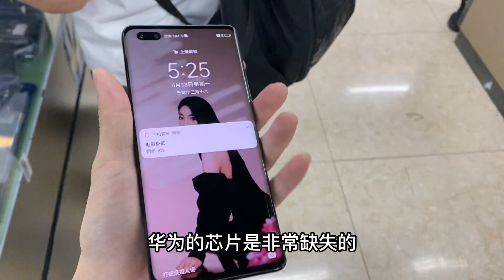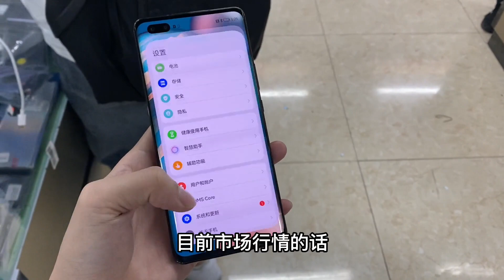深圳华强北2000多元拿华为mate保时捷，一堆Mate30便宜没人要